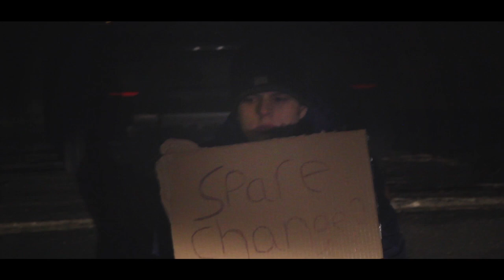Their Christmas (Short Film)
A festive short film made for college

-Edited on Adobe Premier Pro CS6

Starring
Joe Butler

Callum Riley & Sean Failes